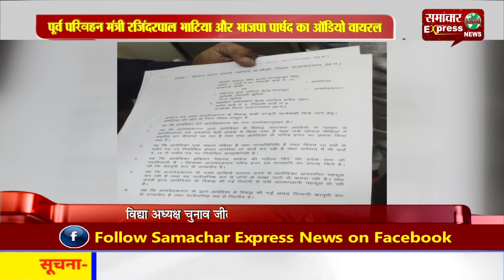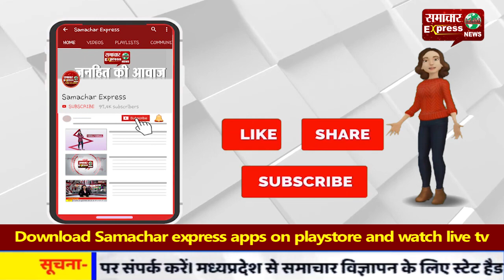पूर्व परिवहन मंत्री रजिंदरपाल भाटिया और भाजपा पार्षद का ऑडियो वायरल